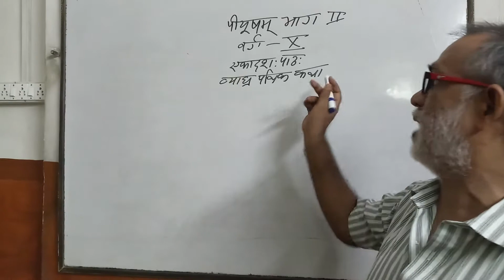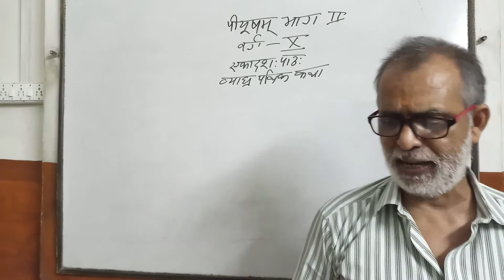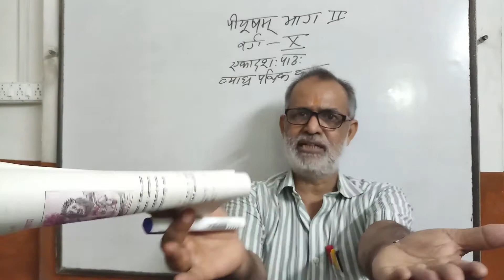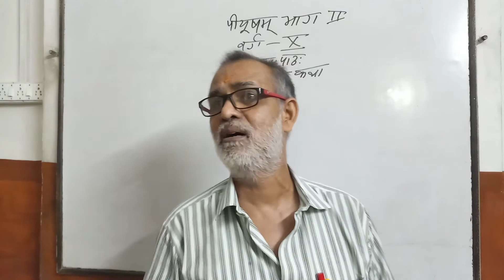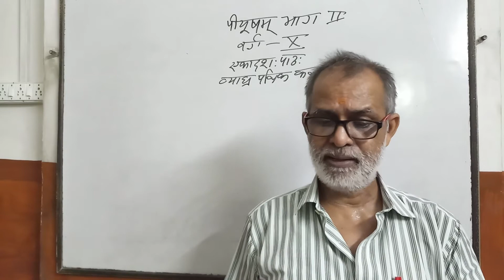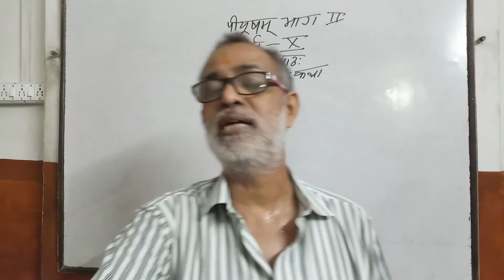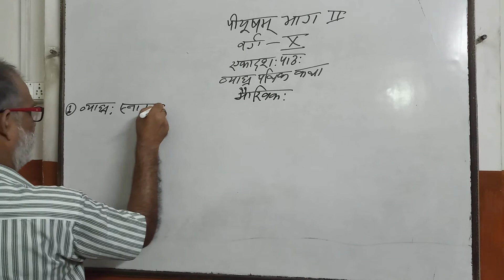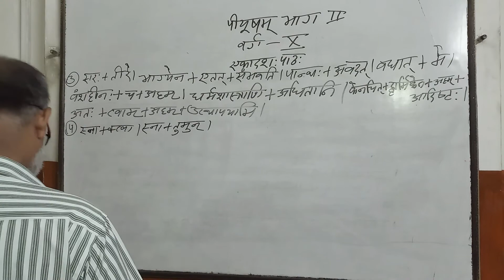10th Sanskrit Piyusham Chap-11